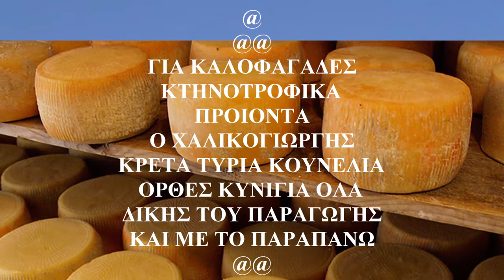Nο 2 Αντικρηστες Μαντιναδες Πνευματικακη Χαλικογιωργη στον ΟΜΑΛΟ στη Γιορτη ντου